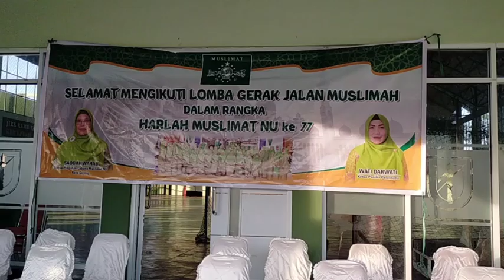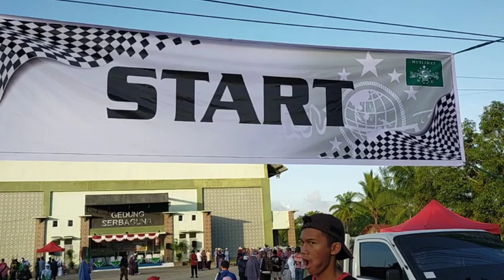Lomba Gerak jalan Majlis Taklim Sekota Sorong dalam rangka HUT NU yg ke 100